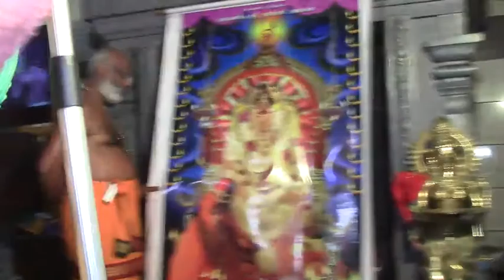டென்மார்க் ஸ்ரீ அபிராமி அம்மன் 14ம் நாள் திருவிழா சங்காபிசேகம் 04.08.2021